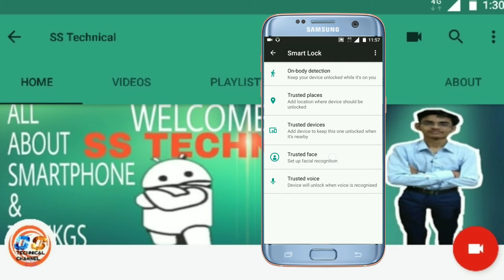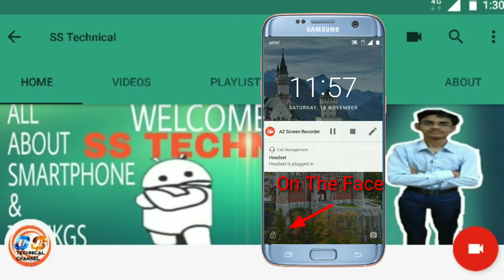Face Unlock Like I phone x on Smartphone Without Any app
In this video I show you how to unlock Phone with Face ID Like I phone x In any Smartphone Without any App